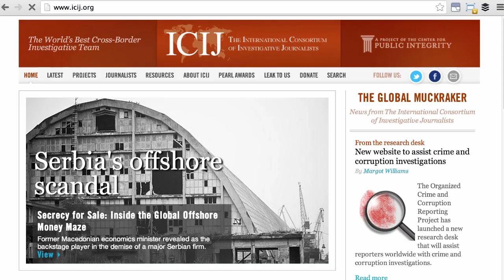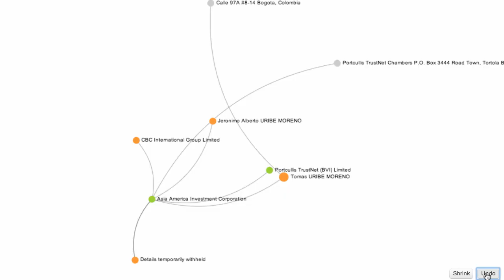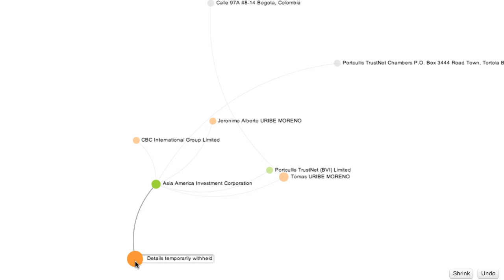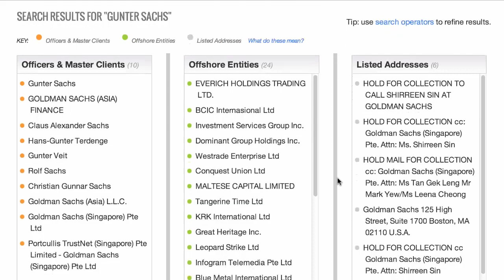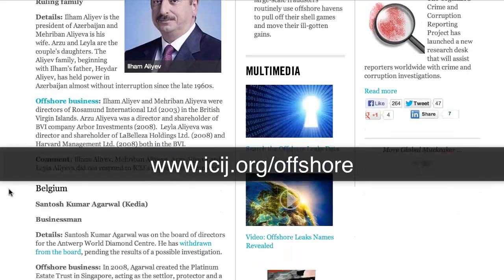ICIJ Offshore Leaks Database Tutorial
Learn how to use the ICIJ Offshore Leaks Database, where you can search information about the ownership of more than 100,000 offshore entities in tax havens and discover the networks around them. This web application is part of the "Secrecy for Sale" series. Read the articles UPDATE: In January 23, 2014 ICIJ revealed the names of more than 37,000 tax haven clients from China, Hong Kong and Taiwan, so the Offshore Leaks Database now has no details withheld.